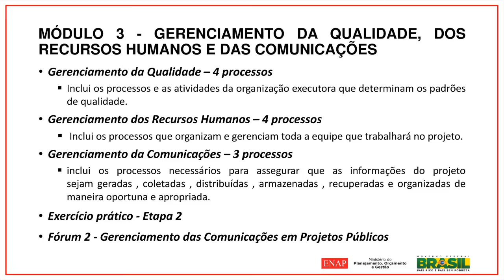Gerência de Projetos - Módulo 3: Gerenciamento da Qualidade, dos Recursos Humanos e das comunicações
CURSO GERÊNCIA DE PROJETOS: TEORIA E PRÁTICA – RESUMO DO MÓDULO 03: GERENCIAMENTO DA QUALIDADE, DOS RECURSOS
HUMANOS E DAS COMUNICAÇÕES.